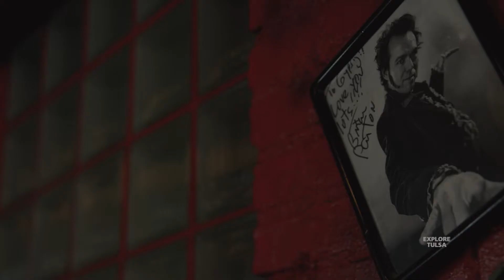Gypsy Coffee House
Gypsy Coffee House serves stellar coffee and a wide selection of teas. The Gypsy bakery also bakes fresh goods daily as well.